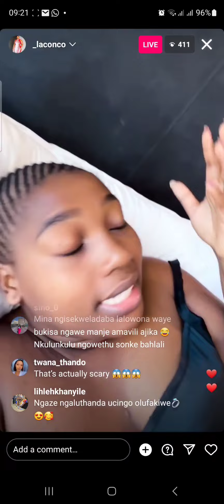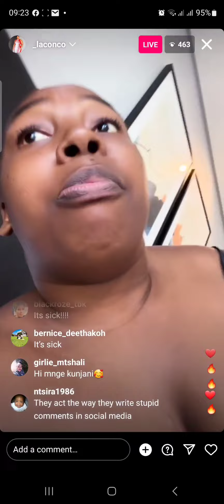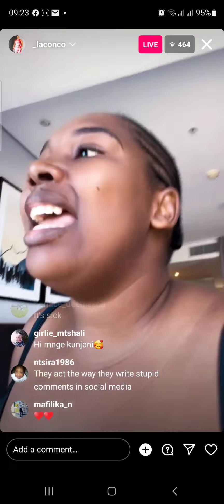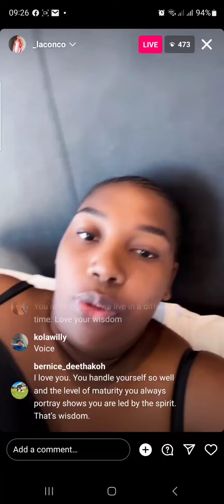Laconco is live spilling all the beans 💍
the real house wives of Durban's Laconco is live